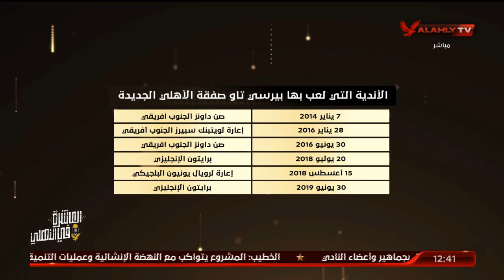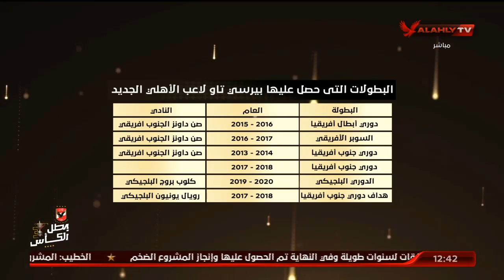كريم سعيد : بيرسي تاو لاعب من الطراز الأول ويلعب في أكثر من مركز ومتعدد المواهب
كريم سعيد : بيرسي تاو لاعب من الطراز الأول ويلعب في أكثر من مركز ومتعدد المواهب | البيت الكبير